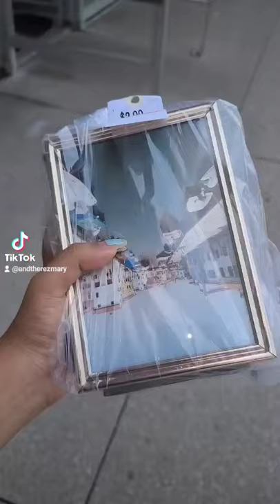Jujutsu Kaisen Anime Glass Painting | Fushiguro Megumi 🎨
In honour of the return of the manga, I painted a little glass painting of Gojo's favourite son!